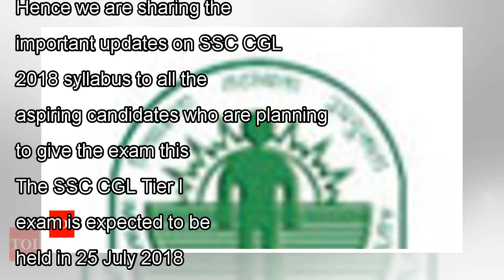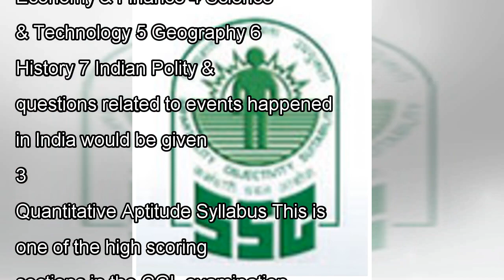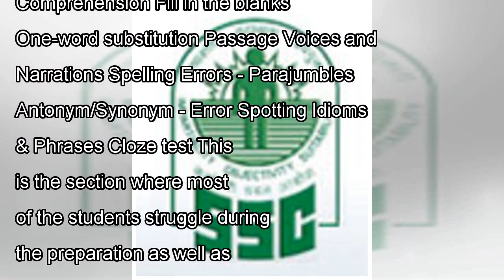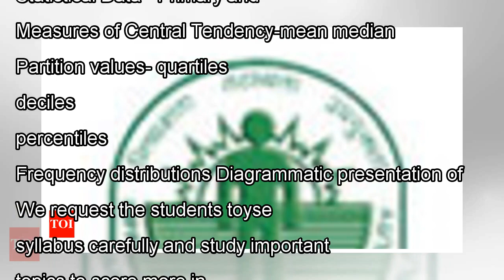๖ۣۜNew SSC CGL 2018 Syllabus for Tier I and II: Check subjectwise syllabus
๖ۣۜNew SSC CGL 2018 Syllabus for Tier I and II: Check subjectwise syllabus
The notification of the SSC CGL 2018 examination conducted by the Staff Selection Commission is released. TOI-Online | May 15, 2018, 10:01 ISTThe notification of the SSC CGL 2018 examination conducted...